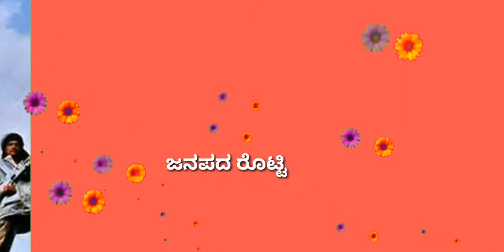Gandstan illo pakistank